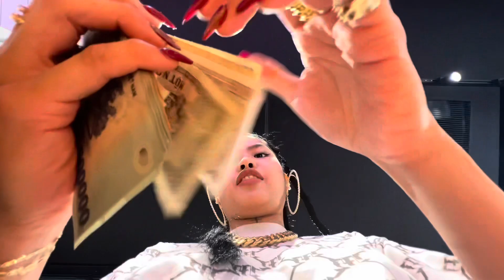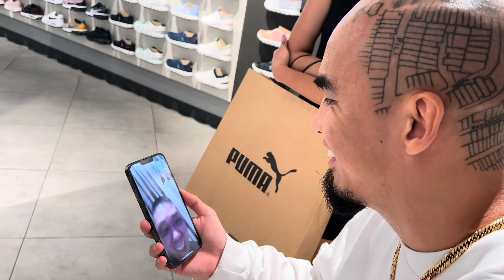La Bruha - What the Phở?